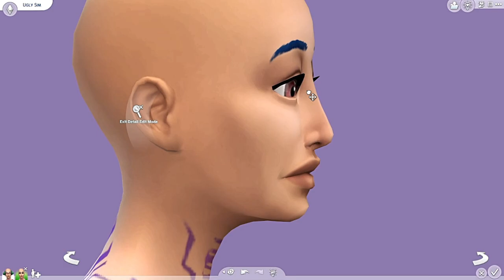See her makeover!